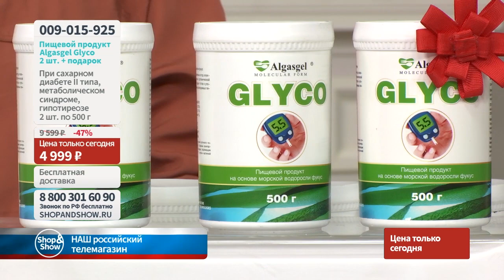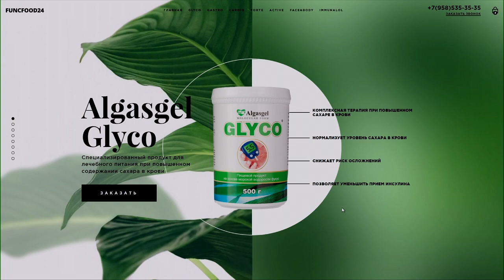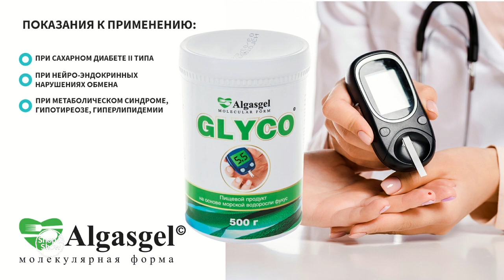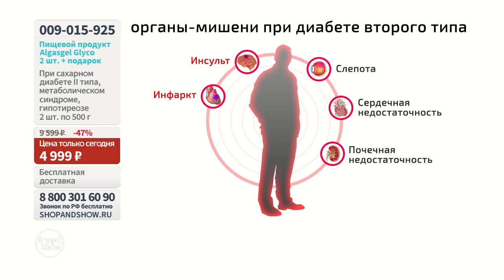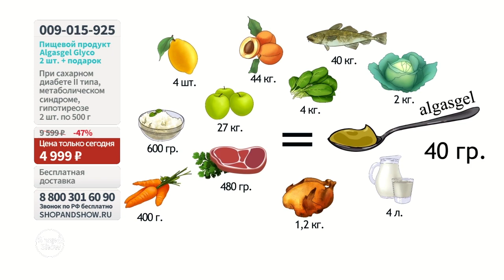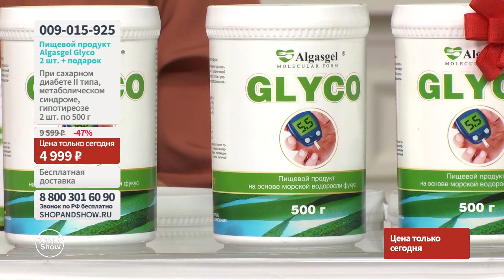Пищевой продукт Algasgel Glyco (2 шт. по 500 г) + подарок (500 г). Shop&Show (красота и здоровье).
[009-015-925] Пищевой продукт Algasgel Glyco (2 шт. по 500 г) + подарок (500 г)

Давайте дружить ;)